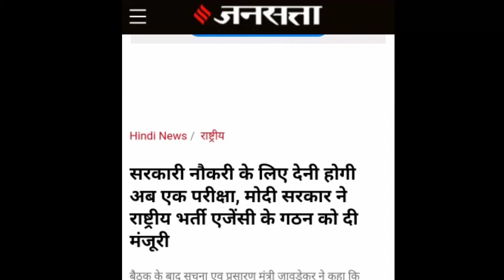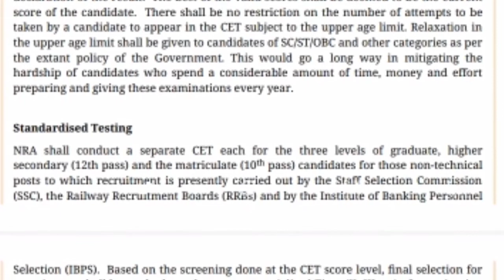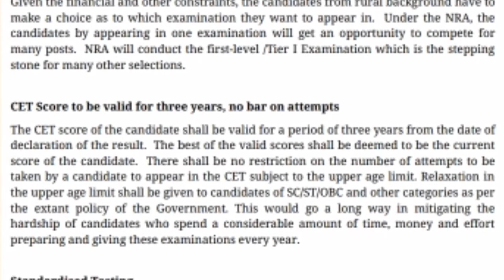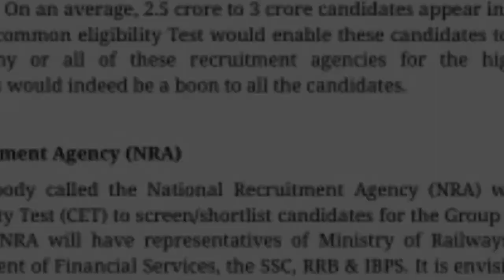National Recruitment Agency | Government Jobs News | Latest Job News | CET | Common Entrance Test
Link to official notification of Common Entrance Test

In this video, we have answered the questions which were been asked in our community by our ardent subscribers. It is our duty and responsibility to answer all such questions related to the field of education.

The government is going to take a common prelims exam for the non-gazetted posts in the central government. The government has decided to conduct a Common Eligibility Test (CET) in place of prelims exams for all the government departments. The score of the exam is used to select the candidates for the higher level of examination by the different organizations for select candidates for the posts. The test scores will be valid for a period of three years and will be conducted twice a year. This is going to help all the government aspirants, as there will be no need to fill different applications for the different exams and they have to prepare for a single exam now.
A National Recruitment Agency is a proposed agency by the Narendra Modi government. The government has decided to take a single computer-based preliminary examination for all the non-gazetted government posts. The agency is going to monitor all the activities of the Common Eligibility Test. Currently, candidates have to appear for a complex process of examination for all the exams. It is very time consuming and a long process. The government is trying to simplify the exam process for over 2.5 crore candidates. The government is taking one single exam for all the Group  B and C posts. This will reduce the time and also candidates don't have to prepare for each preliminary exam again and again.
Exams To Be Subsumed Under CET
All the prelims exams of Group B and C posts will be subsumed into a single common eligibility test (CET). The National Recruitment Agency will initially aim at replacing the preliminary exams of Group B and C posts conducted by three government agencies namely:

➤ Railway Recruitment Board (RRB), and

Aspirants have to give only a single preliminary examination for the exams conducted by these agencies.
NRA CET 2020: Test Centers
There is a piece of good news for the students who belong to a remote location of the country. There will be at least one or more than one center in a district depending on the students appearing for the exam. Candidates will not need to go too far places to attempt the exam. This will reduce the expenses of poor candidates in terms of examination fees, traveling charges, lodging, and other expenses.

NRA CET 2020: Time Utilization
As we are aware there will be a single prelims exam for all the Group B and C. The score is going to valid for 3 years. Agencies will use the score of CET and take their second stage exam. Some organisation have said that they directly recruit candidates using the CET score, Physical and Medical examination, without any second-level test.

NRA CET 2020: Age Limit
The age limit for the CET 2020 depends on the exam they want to take under CET. There will be 3 levels of exam namely, undergraduate, 12th level exam, and 10th level exam. The Age-limit will be same as it is now for each exam. There is no change in the eligibility of the exam. The age relaxation given to different categories will remain same. Candidates no need to panic as it is a single prelims exam only, there will be no change in eligibility, age limit, and exam pattern.